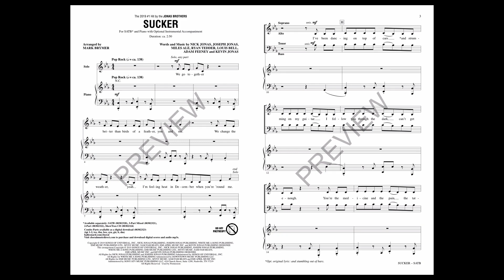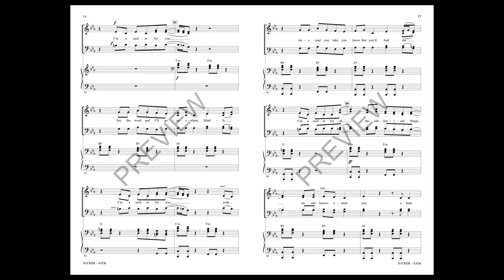Sucker (SATB Choir) - Arranged by Mark Brymer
Roaring back to debut at #1 on the Billboard charts after a six-year hiatus, Disney Channel heartthrobs Kevin, Joe and Nick Jonas have reunited with a mature pop sound befitting the Jonas Brothers' new personal commitments in real life. Each one of them now joined in marriage, this song rings true to the enthusiastic devotion of a loved one.